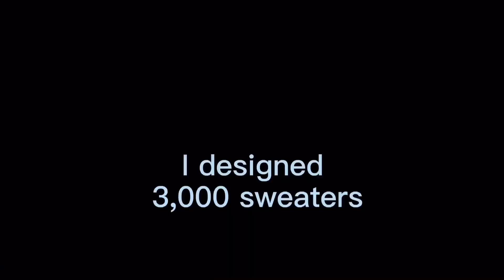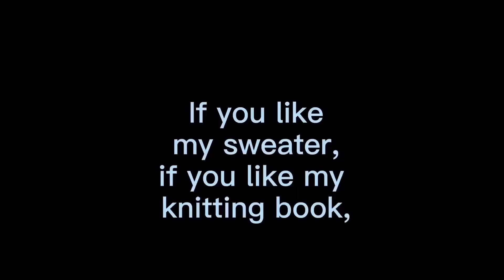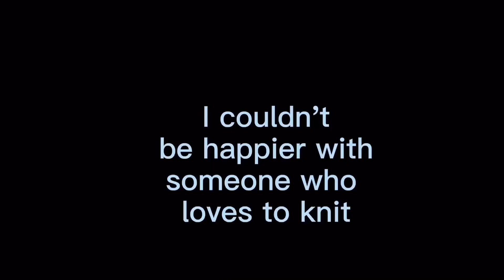I’m a knitting book writer. Enjoy, there is a diagram at the end, be sure to read through